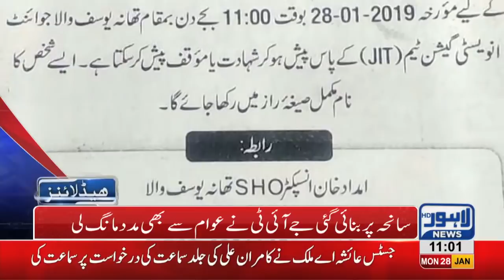11 AM Headlines Lahore News HD – 28th January 2019